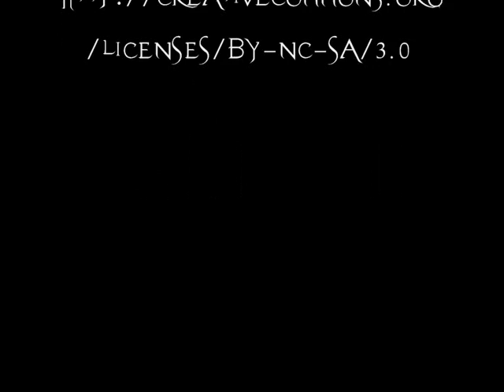Countdown - Break Rise Blowing - Chur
Groupe : Countdown
Album : Break Rise Blowing
Titre : Chur
Numéro : 4

Countdown is a progressive metal band from Nancy (France), the music universe is according to Dream Theater, symphony X, vanden Plas... Born is 1996 and evoluting from Hard rock to metal, finally progressive is THE good one. Some demos as "Footpath of stone" and "chains of a martyr" lead to a new album in 2007 "Break Rise Blowing". Florencias is on Facebook
Join us !